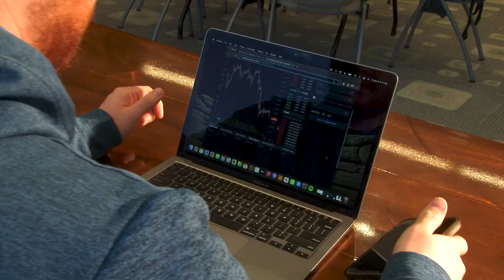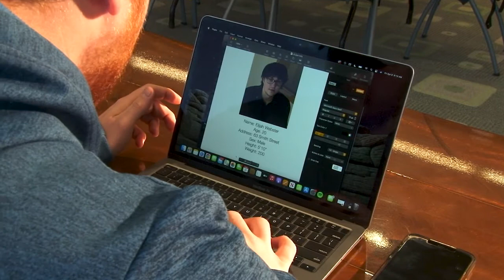Bitcoin Movie Final - Andrew C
Secretive Bitcoin mastermind Bruce Deen isn't all too happy about his new adversary: an underground hacker by the name of Elijah, who just figured out the impossible hash key that limitless quantities of bitcoin.